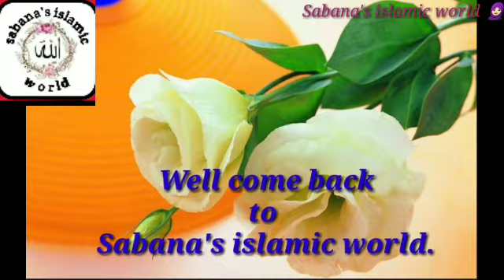নামাজে_মনোযোগী_হওয়ার_৫ টি_টিপস || মিজানুর রহমান আজহারী ৷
I am Sabana from India,Tripura.

নামাজে মনোযোগী হওয়ার ৫ টি টিপস#
মিজানুর রহমান আজহারী ৷